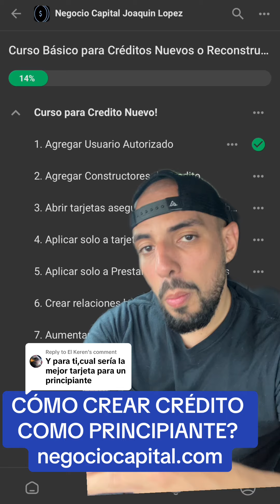Keren CÓMO CREAR CRÉDITO COMO PRINCIPIANTE? negociocapital.com